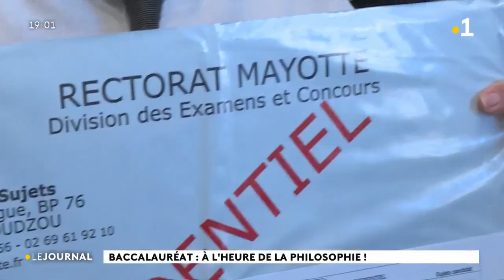Baccalauréat: À l'heure de la philosophie !